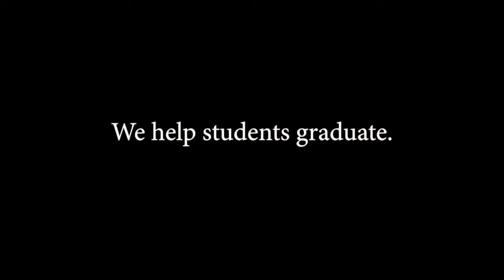Our Motto at WGU: My Dedication, Their Graduation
- Western Governors University has more than 2200 employees working across the country. Some are faculty, some are staff. Some work .

This video demonstrates how the Student Mentor role at WGU contributes to student success—and exemplifies My Dedication, Their Graduation. As a mentor, I .